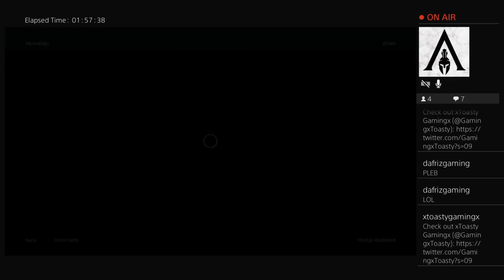Assassin's Creed Odessy Past Broadcast 10 Play-Through 1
This Play-Through was all Streamed LIVE on my TWITCH Channel. so go check me out at [Twitch.TV/ xToastyGamingx].
I usually am Streaming twice daily until further notice.
Also over on my Twitch channel check out the link to my TWITTER to follow it and get major CHANNEL Updates there exclusively.
Plus check out my TWITCH Channel and follow there and make sure to have its bell on to know when I go LIVE!